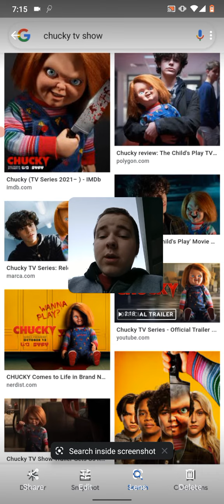Chucky season 1 finale and overall thoughts